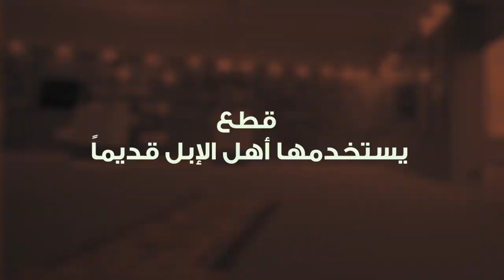معرض أفلا ينظرون | الجزء الثالث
📹 الإبل رفيقة المسلمين في الحج والعمرة، وناقلة للكسوة المشرفة في رحلة تمتد لأربعة أشهر 🕋
لكم طرف الحكاية ..وبحضوركم تكتمل  🤩